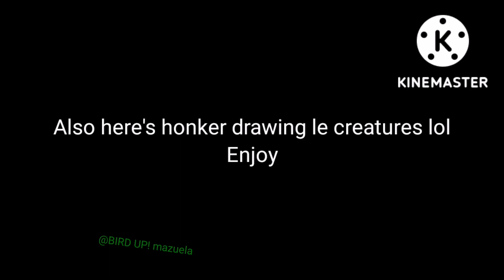Cryptids / monsters speedpaints || trevor henderson found footage art style (3)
SHOUTOUT TO @honkerthekillergoose69

Inspired by @RANDOMstuffanimation

Ill put more description later